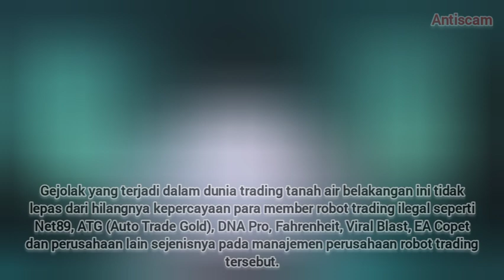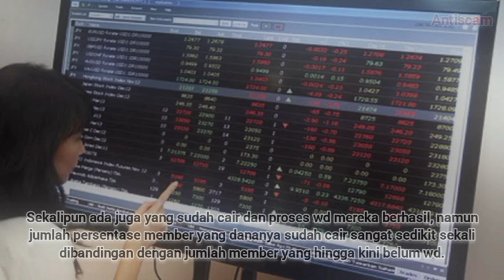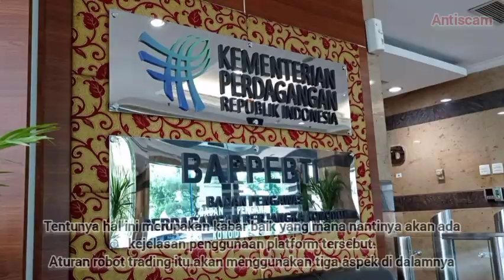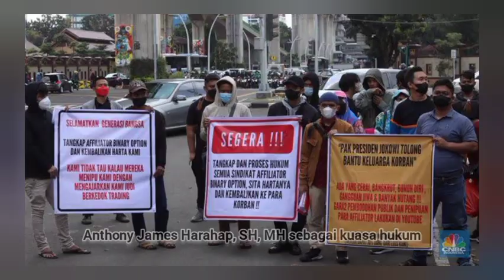Robot Trading Legal Akan Meluncur di Indonesia, Member Net89, ATG, DNA Pro, Fahrenheit, Bisa Simak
Robot Trading Legal Akan Meluncur di Indonesia, Member Net89, ATG, DNA Pro, Fahrenheit, dll Bisa Simak

Terkini Badan Pengawas Perdagangan Berjangka Komoditas (Bappebti) yang memiliki tugas untuk melakukan pembinaan, mengeluarkan izin usaha dan peraturan, mengawasi berbagai aktivitas berbagai perdagangan berjangka sedang menyiapkan aturan robot trading di Indonesia.
Tentunya hal ini merupakan kabar baik yang mana nantinya akan ada kejelasan penggunaan platform tersebut.
Aturan robot trading itu akan menggunakan tiga aspek di dalamnya.